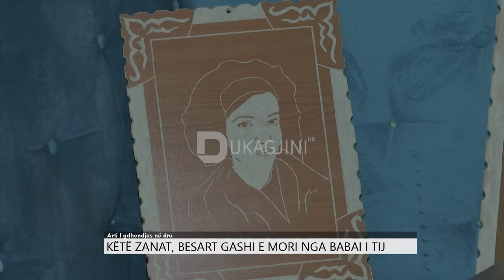PasDite: Arti i gdhendjes në dru. Këtë zanat Besart Gashi e mori nga babai i tij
Radio Televizioni Dukagjini